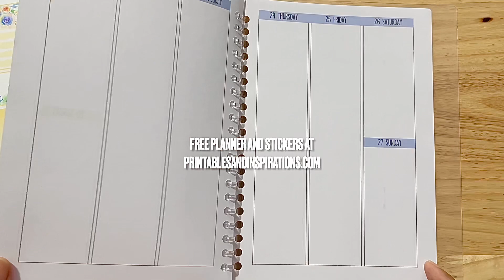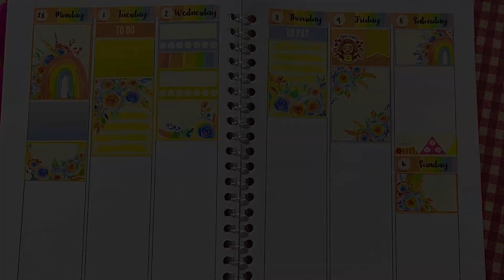March Bullet Journal 🌈 Plan With Me | FREE PRINTABLE PLANNER + PLANNER STICKERS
Check out free printable March bullet journal planner and stickers! Click the links to download these pages and the blank templates that you may use for any month.

Happy planning!

DESIGN YOUR PLANNER PAGES USING CANVA PRO FOR FREE! (30-DAY TRIAL)
Click here to use Canva Pro for free for 30 days